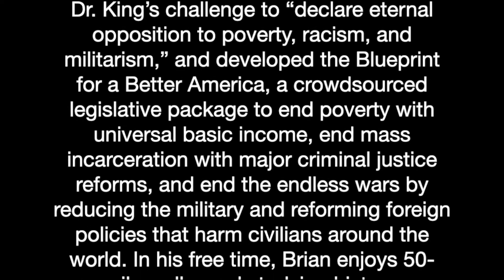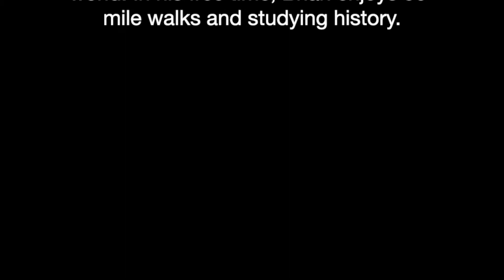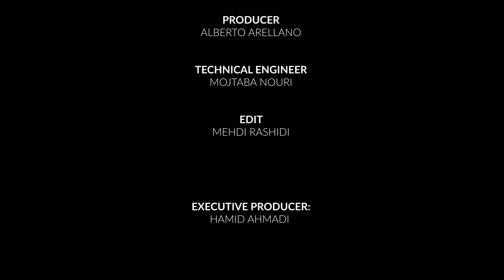World Affair Episode 3